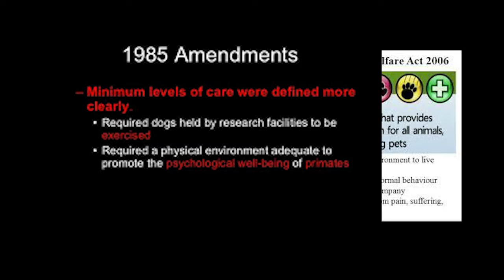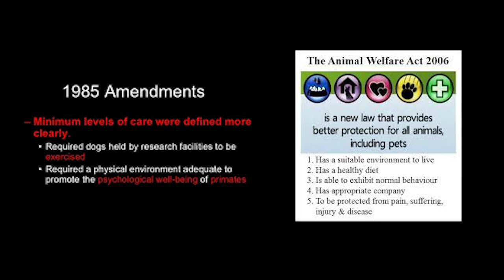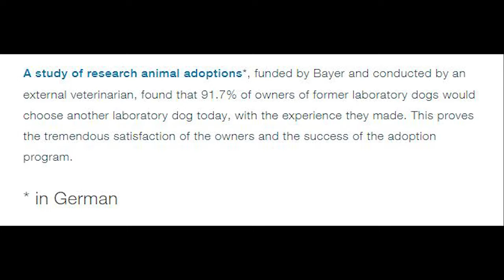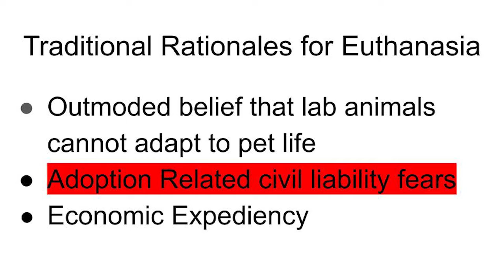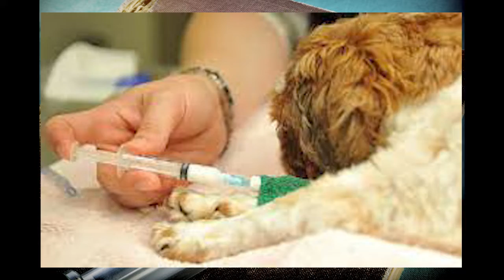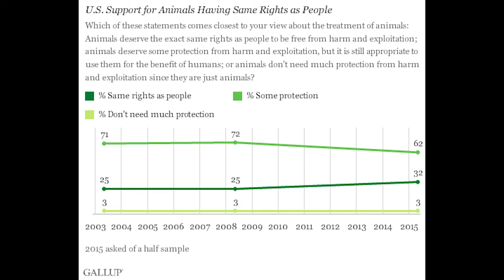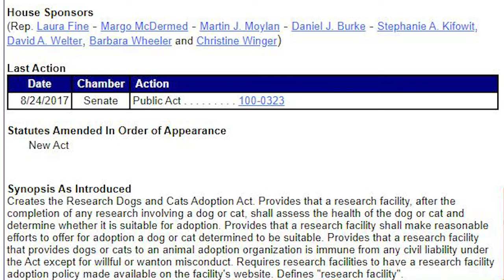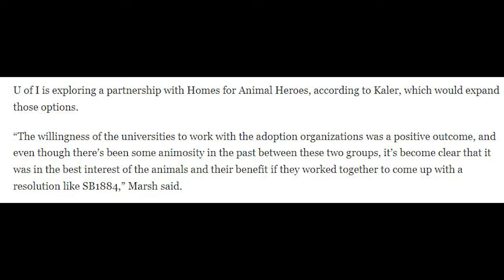Animal Advocacy Project - Beagle Freedom Bills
Project for Animals in The Law. Lewis & Clark Law School 2021
12/16